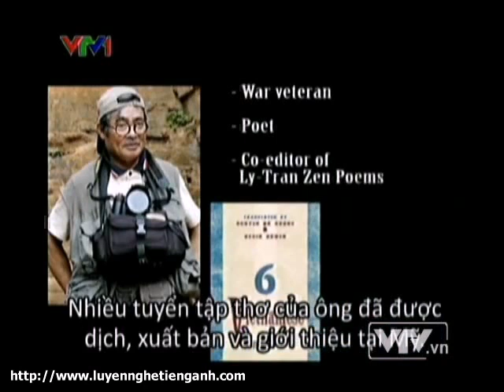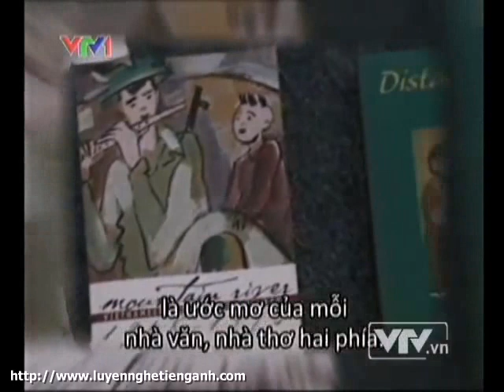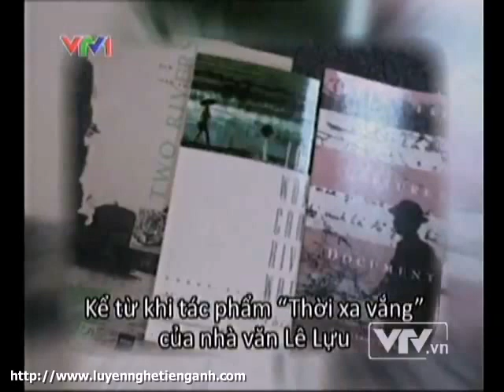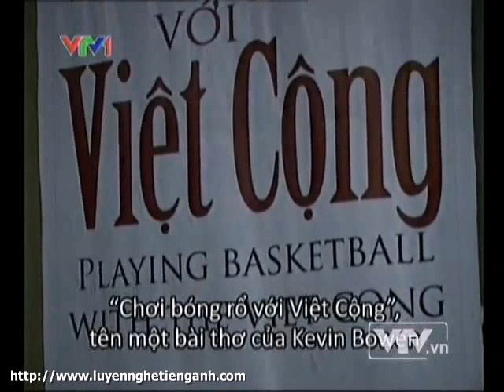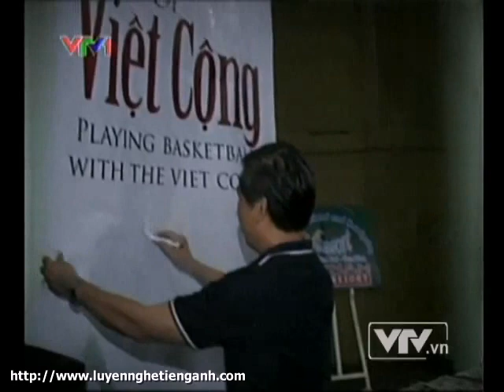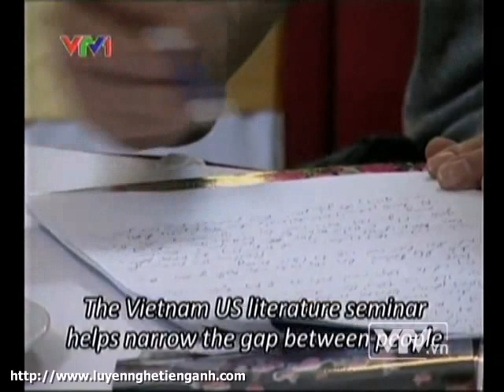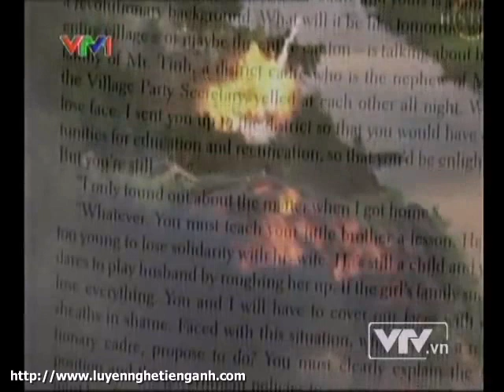Talk Vietnam - Vietnamese - American Literature Bridge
Chương trình Talk Vietnam của ĐTHVN. Chủ đề: Vietnamese - American Literature Bridge